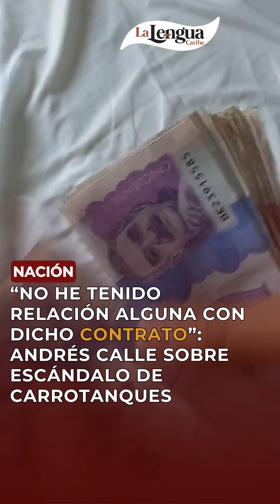“No he tenido relación alguna con dicho contrato”: Andrés Calle sobre escándalo de carrotanques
LaLenguaTv 🎥 | Asimismo, aseveró que defenderá su derecho al buen nombre: «No cabe duda que defenderé en todas las instancias mi reputación (…) No toleraré ningún intento de difamación o injusticia hacia mi persona».